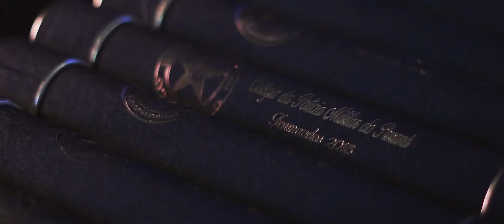2018 - Baile de formatura do terceirão